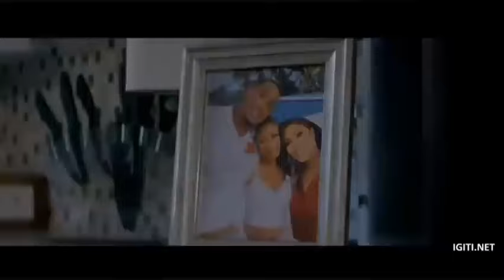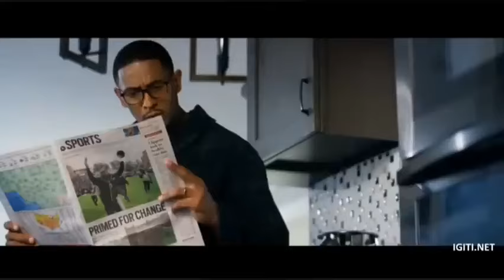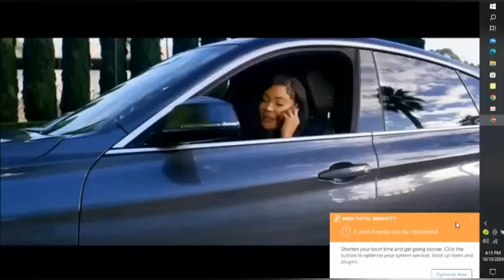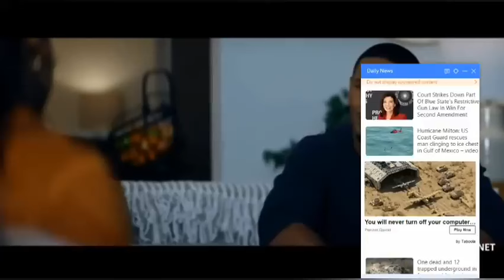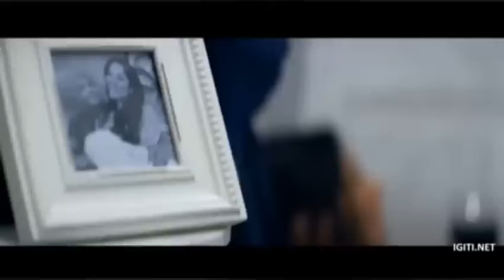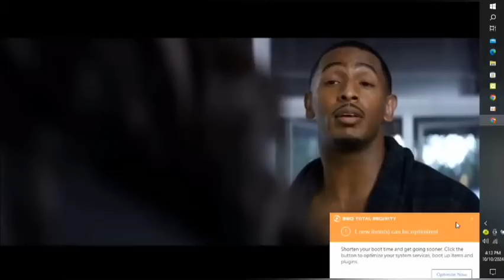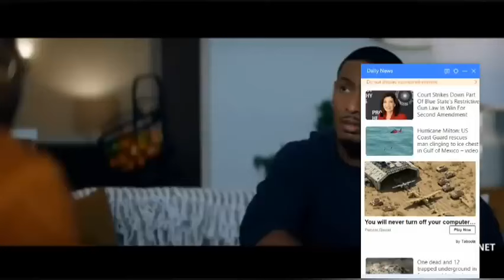AGASOBANUYE GASHYA 2024 FOREVER US SANKARA KARYOSHYE GAKUBITA